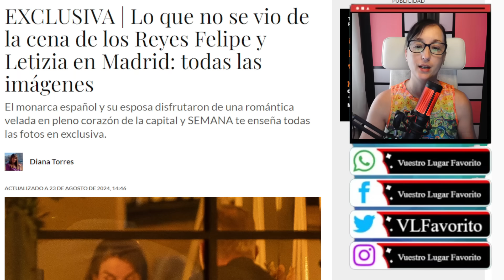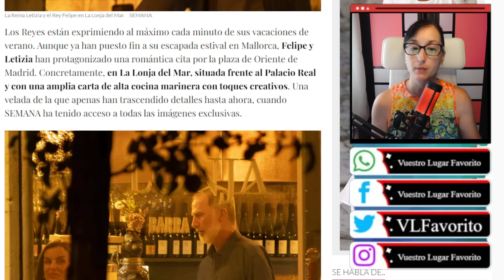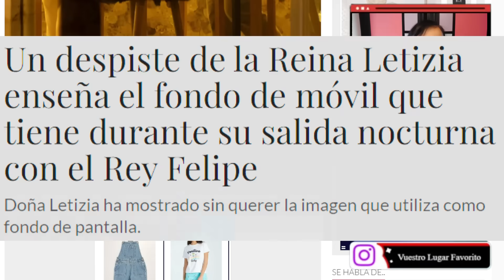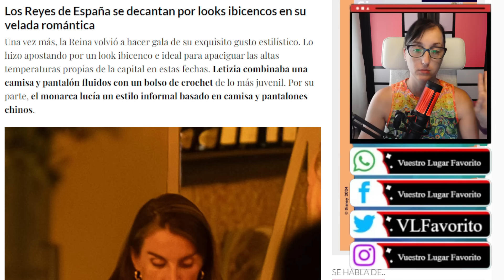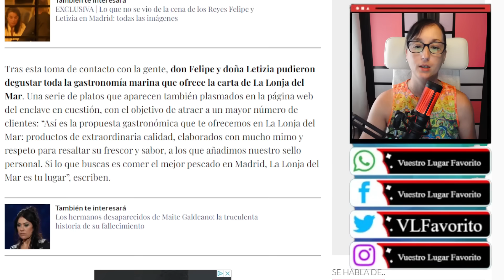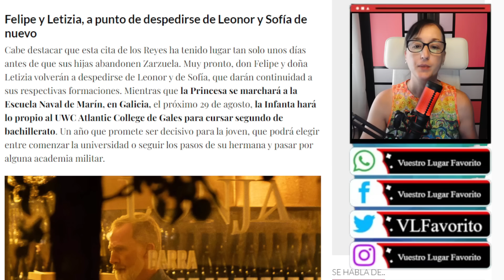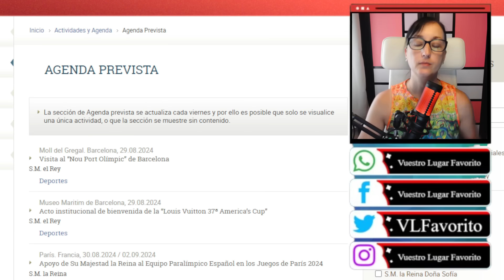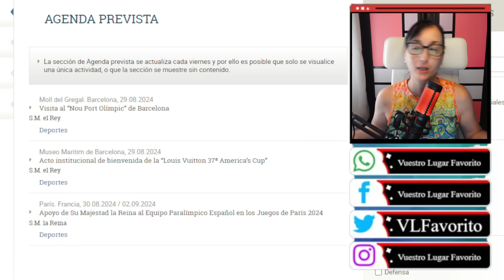IMAGENES EXCLUSIVAS de la CENA de Letizia Ortiz y Felipe DESCUBRIENDO la MENTIRA